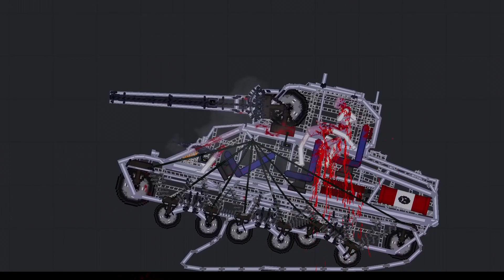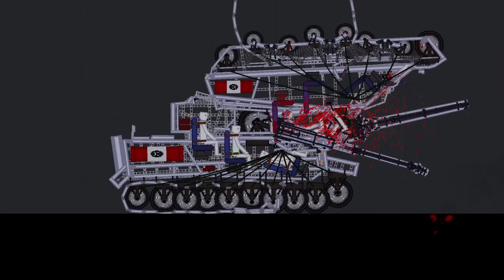Tiger-1 vs M-4 Sherman in People Playground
In this video, you will see the battle of two tanks Tiger-1 and M-4 Sherman among themselves. The world of tanks is merciless.